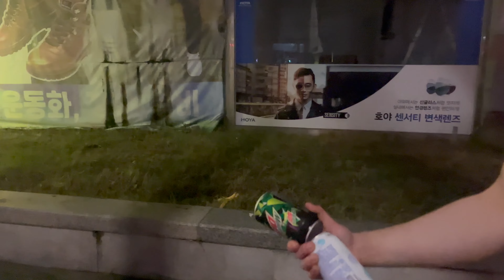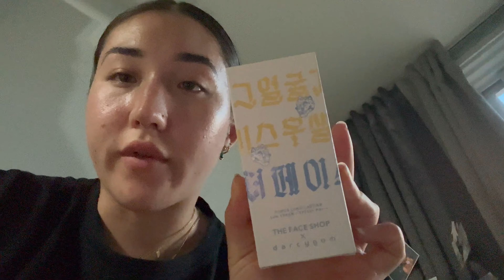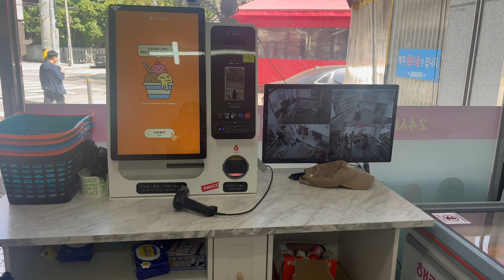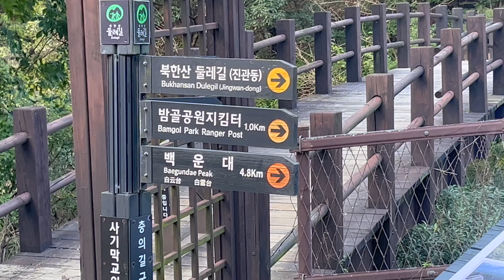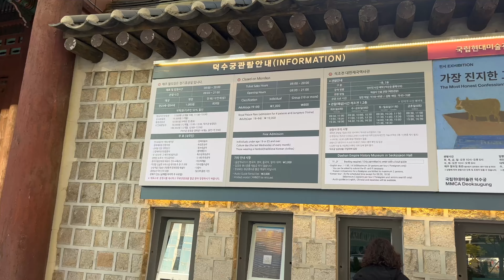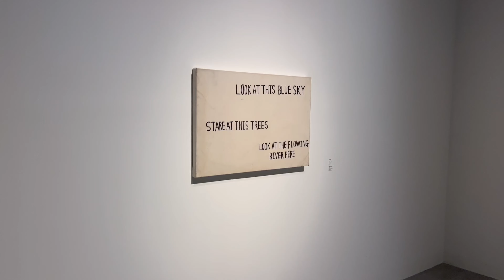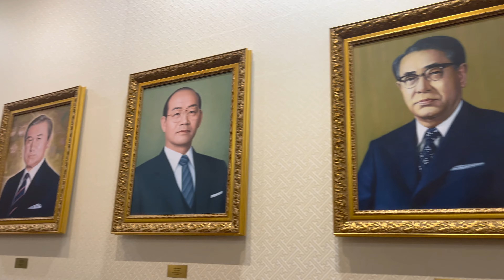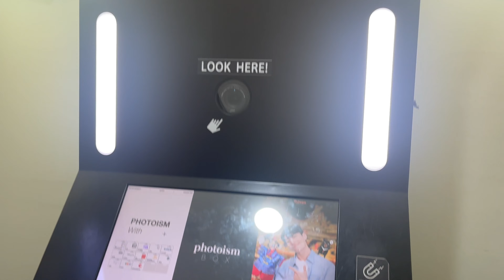SEOUL VLOG! KOREAN FOOD, GYM, ARM WRESTLING, SAUNA, SKINCARE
Seoul Vlog/Korea Vlog
I went to visit my family in Korea after 8 years! I will be making separate vlogs on clubbing in Korea as well as Jeju Island and Busan. I was away for 5 weeks to see my family in Korea as my mum is Korean, my grandparents are still living there as well as an aunt and uncle.